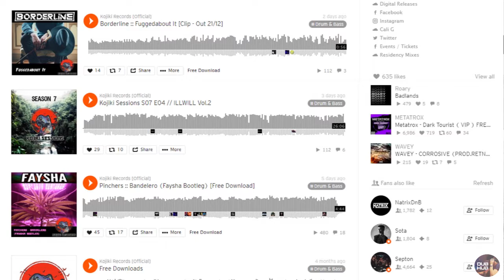Cali G and CiViL - Kojiki Records interview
We caught up with Cali G and CiVil to chat about their time in the industry and running their London based label Kojiki Records. Founded in 2018 with Wavey MC, Kojiki is a network of dedicated DJs and producers from all genres of the scene. Their community is growing every day, and features artists from every corner of the world, including Belgium, US, and New Zealand.

Check out Kojiki Records on socials for new music, mixes and events. They are constantly on the lookout for new talent, with emails always open for submission requests!

Camera: Beata Wandelt